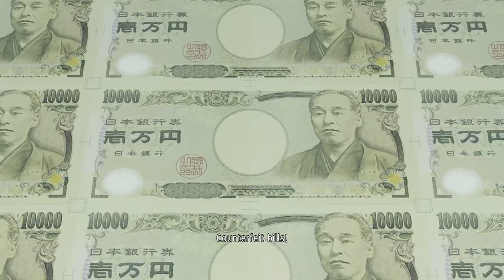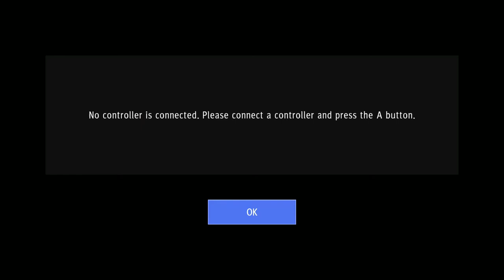Yakuza: Like a Dragon Part 34 Nanba's Reason